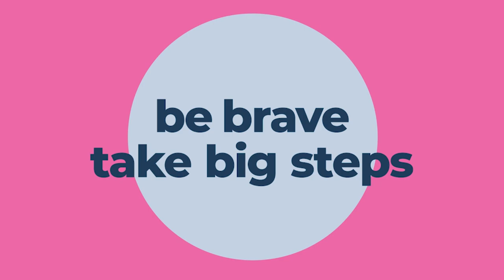A Reminder: Apply for cleaning vocational skill in FINLAND. Application begins 1st - 21st March 2024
If you're looking to relocate and study in Finland, make sure to apply for the cleaning vocational skill program before March 21st. This is a great opportunity to gain valuable skills while experiencing the beautiful country of Finland!

In this video, we'll remind you about the upcoming application period and tell you more about this exciting opportunity. From how to move to Finland to the benefits of the program, we'll cover everything you need to know to make the most of this opportunity. Don't miss your chance to study in Finland and start a new chapter in your life!

Book me for a one on one session
wish you all the best and good luck in your application